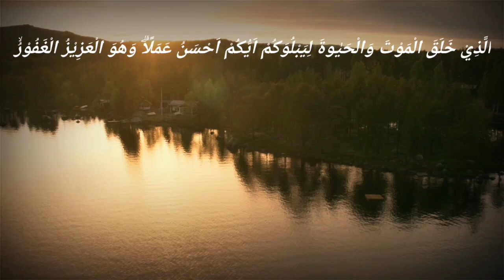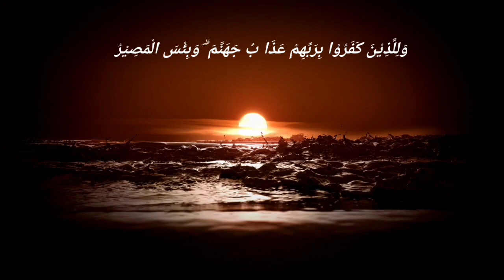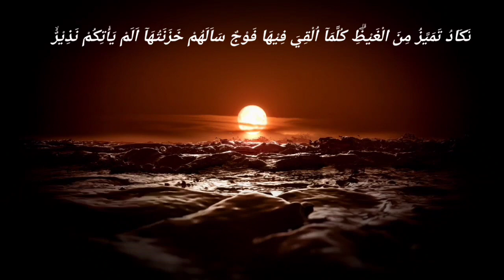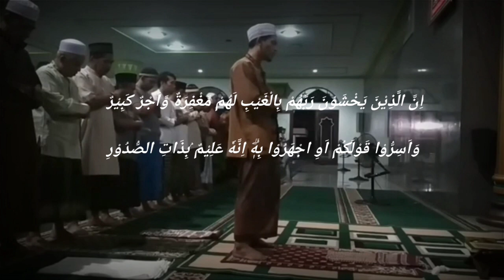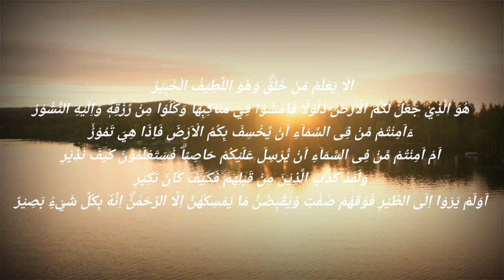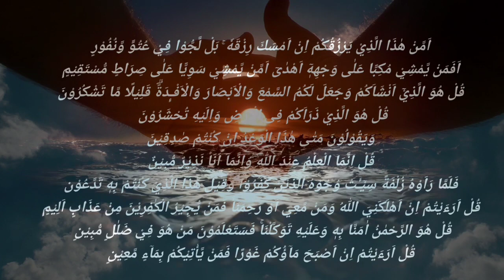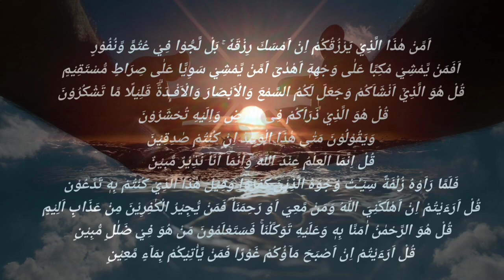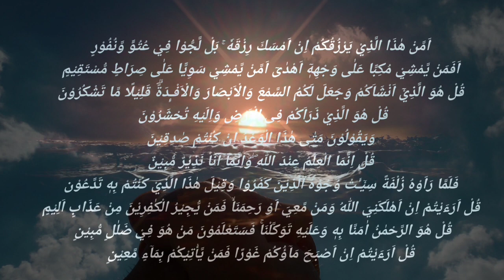Surah Al-Mulk Irama Nahawand & Irama Bayyati Merdu By Abdul Majid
Dalam Video berikut ini saya akan mengafload Vidio murottal Surah Al-Mulk Irama Nahawand-Bayyati Merdu By Abdul Majid